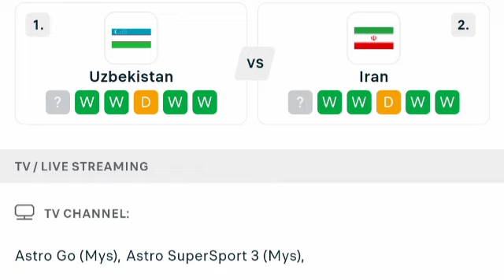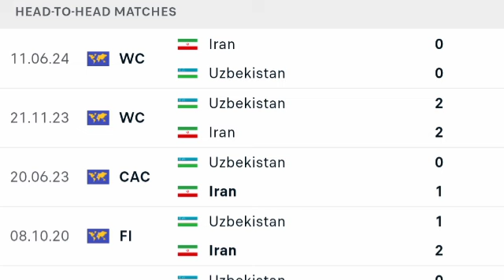🔴 LIVE: Uzbekistan vs Iran, FIFA World Cup Asian qualifiers, Live Match Updates